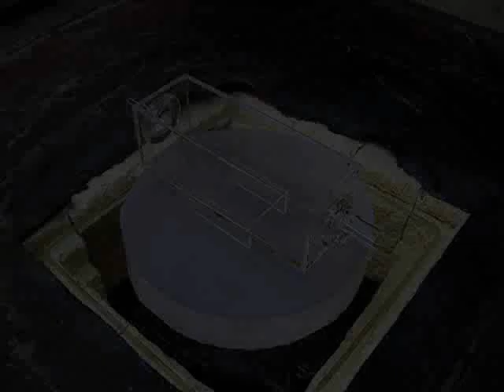Cool Science-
Over the years the Optical Shop and Glassblowing Shop have worked together to fabricate a number of different cells used for Bose-Einstein Condensate studies. The largest to date is a Pyrex optical cell 2 1/2" x 2 1/2" x 5 1/2" long. The 'Optical Box' is used to isolate, trap, and cool the atoms by laser beams and a magnetic field. The cell parts were fabricated using traditional optical techniques, and optically fused together in a furnace specifically modified for this purpose. To attach the stainless seals with rotatable flanges, the glassblower had to be particularly careful that the flame did not wash over the ends of the cell which would have probably cracked. Have attached some links giving interesting background material.